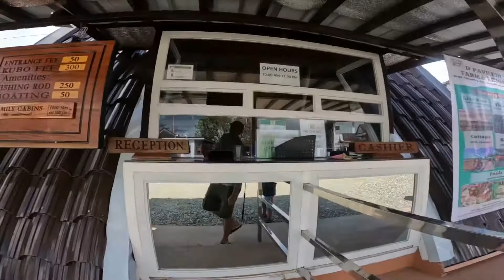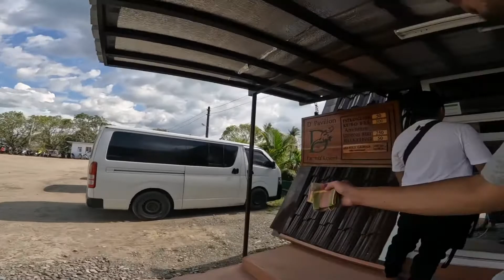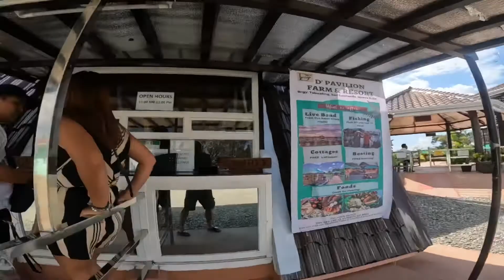ANG SAYA TALAGA PAG KA BONDING ANG PAMILYA | BUHAY OFW